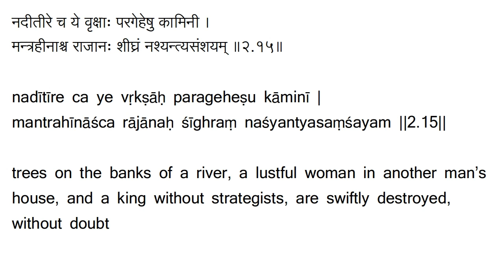2.15 Old Chanakya Strategy: Aphorisms